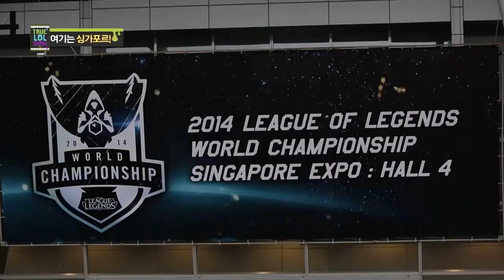True LOL Show Singapore EP 4 : 미공개 방송분 프나틱 옐로우스타 편